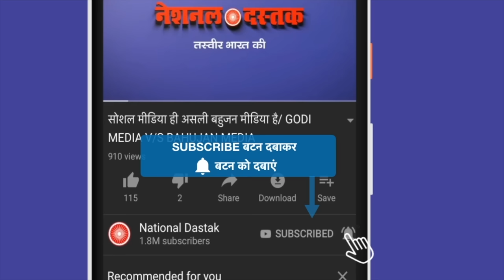EVM के खिलाफ बजा बिगुल/BIG SPEECH BHANUPRATAP ON EVM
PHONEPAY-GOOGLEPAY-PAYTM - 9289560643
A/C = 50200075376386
IFSC = HDFC0000314
Reporter-
Editor- SANNO